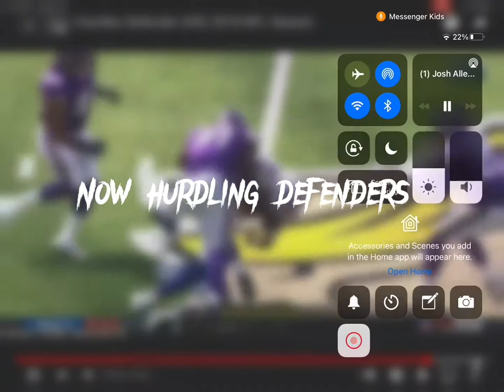Like this if you like josh Allen